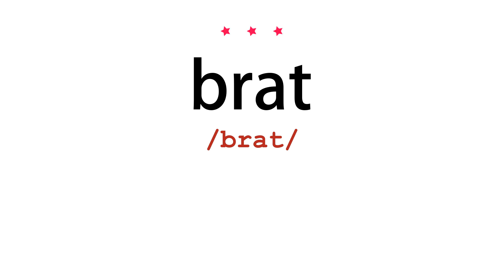How to pronounce brat - Vocab Today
The pronunciation of the word brat in Amercian accent is demonstrated in this video. If the word is from another language, such as brand name, it will be pronounced in its original language. Based on the word frequency, this is of 3 stars difficulty.

The word brat has the following meanings:
1. (noun)
Definition : A child, typically a badly behaved one.